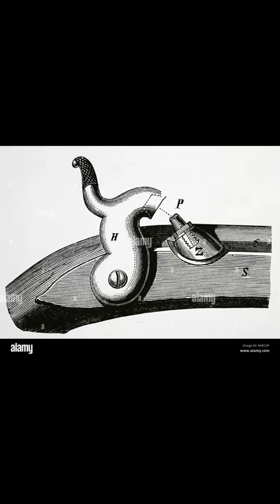percussion lock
Alexander John Forsyth (28 December 1768 – 11 June 1843) was a Scottish Church of Scotland minister who first successfully used fulminating (or 'detonating') chemicals to prime gunpowder in fire-arms thereby creating what became known as percussion ignition.